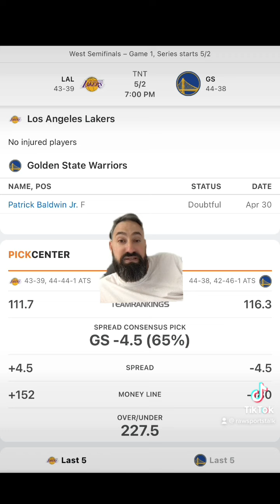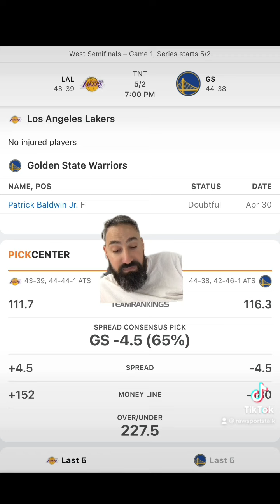Golden State Warriors VS LA Lakers Game 1,FREE NBA Sports Betting Info & My Pick/Prediction